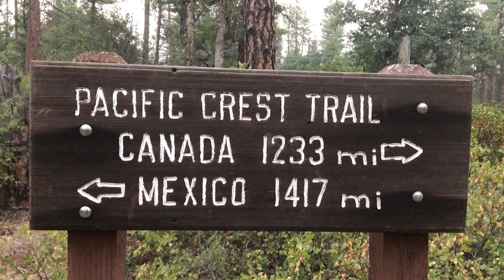PCT 2018 Days 115-116 | The Days Of The Burney Smoke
Days 115 and 116 of my Pacific Crest Trail thru-hike.